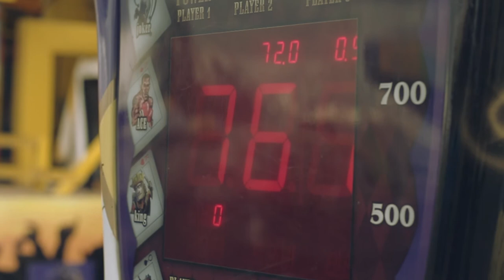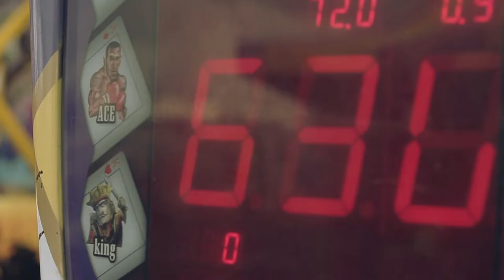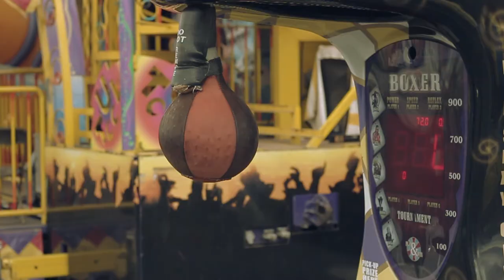THE ITF | MOC | TEAM DAY OUT - VLOG | Filmed By In Touch Films